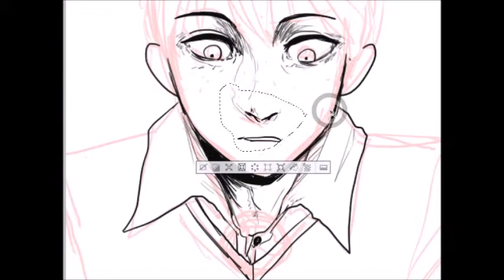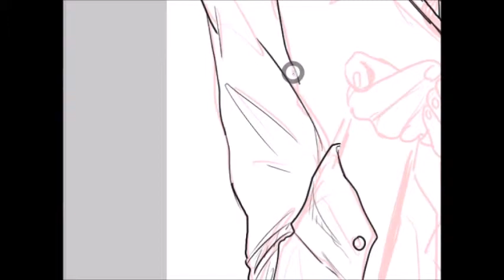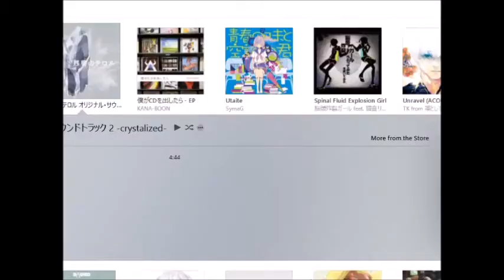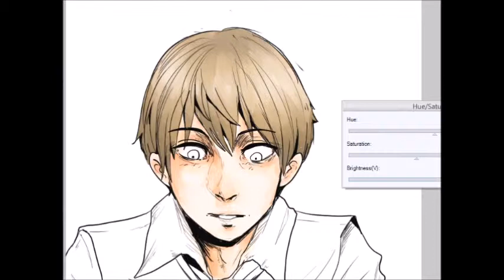Earth Day SPEEDPAINT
Just a little contribution ^^

songs:

1. KnifeLife - SymaG
2. Inokori Sensei - HoneyWorks ft. FLOWER